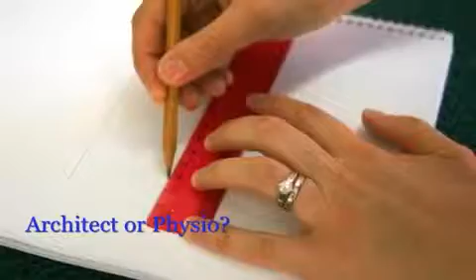MCMT course JHB Dec 2010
A video presentation with the MCMT graduates of the November 2010 group in South Africa.